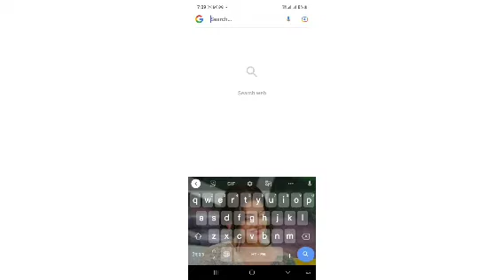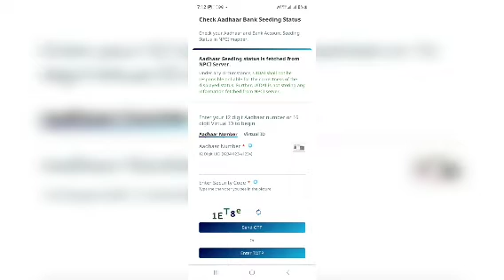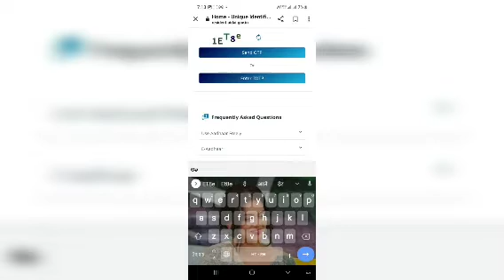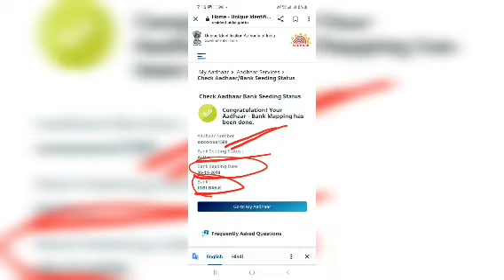Sarkari yojna ka labh|government schemes benifits|npci link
Sarkari labh nhi milta
Npci for pm kisan
Government schemes
Dbt
sarkari labh bihar
sarkari labh 2023
sarkari labh kaise uthaye
sarkari labh yojana
sarkari labh yojana 2022
sarkari labh kya kya hai
npci link status
npci link status check
npci link status uidai
npci link status dbt
npci link status central bank of
india
npci link status canara bank
npci link status union bank of india
npci link status mahi info
npci link status state bank of india